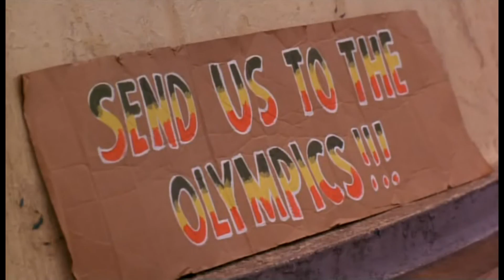comm 2 cool running sanka's song